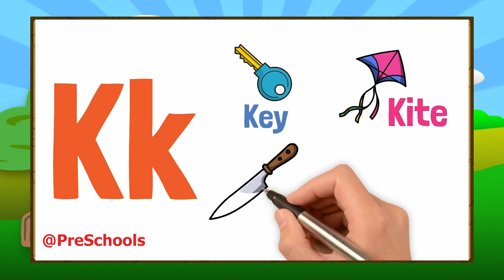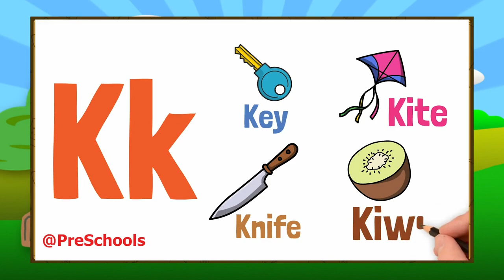K words in English, Alphabets in English with Spellings, K words in English with pictures, Letter K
Welcome to our exciting journey through the English alphabet, specially designed for kids! In this engaging and interactive video, we'll explore each letter of the alphabet, accompanied by vibrant pictures, catchy tunes, and captivating animations.

Learning the alphabet is a fundamental stepping stone for language development, and we're here to make it an enjoyable experience for your little ones. Through a series of fun-filled activities, we'll introduce each letter, its sound, and a corresponding picture that starts with that letter.

Get ready to embark on an adventure where we'll meet a variety of animals, objects, and characters representing each letter. From "A" for "apple" to "Z" for "zebra," your kids will not only learn the alphabet but also expand their vocabulary and phonics skills along the way.

In this video, we'll engage your children with interactive games and quizzes to reinforce their understanding of each letter. They'll have the chance to guess the picture that matches a given letter, participate in letter recognition challenges, and even sing along to catchy alphabet songs.

We've carefully designed this video to be both educational and entertaining, ensuring that your kids stay engaged throughout. Our friendly and animated host will guide them through the alphabet, providing clear pronunciation and fun facts about the pictures they see.

Whether your child is just beginning to learn the ABCs or is ready to reinforce their knowledge, this video is the perfect tool to make learning the English alphabet a joyful experience. It's an opportunity for them to develop crucial language skills, boost their confidence, and foster a love for learning.

So, join us on this exciting journey as we explore the English alphabet with pictures.

Welcome to "K Letter Words"! Get ready to embark on a captivating linguistic adventure as we delve into the world of words beginning with the letter "K". In this educational YouTube series, we bring you an exciting and interactive way to expand your vocabulary and enhance your language skills.

Join our enthusiastic host as we explore a wide array of words that start with "K". From simple words like "key" and "kite" to more complex terms such as "kangaroo" and "kindergarten", we'll uncover their meanings, pronunciation, and usage in various contexts.

Each episode is designed to engage learners of all ages with visually stimulating graphics, relatable examples, and interactive activities. Through storytelling, word games, and mnemonic techniques, we'll make sure that learning "K" words is not only educational but also enjoyable.

"K Letter Words" is a valuable resource for students, language enthusiasts, and teachers alike. Whether you're just beginning your language journey or looking to expand your vocabulary, this series offers an enriching experience to help you communicate more effectively.

Let's unlock the potential of "K" words together and enhance our linguistic abilities. Get ready to expand your vocabulary, boost your language skills, and have a fantastic time with "K Letter Words"!